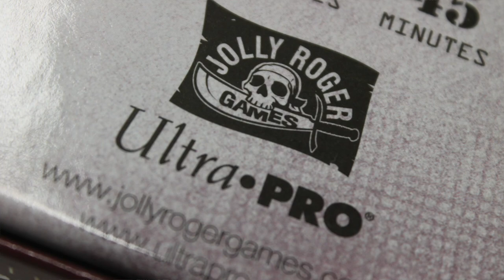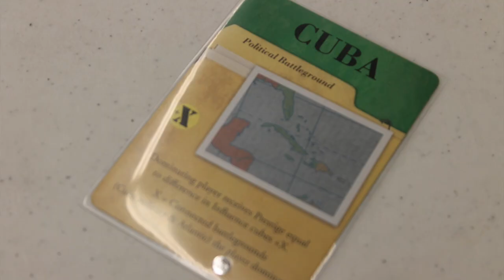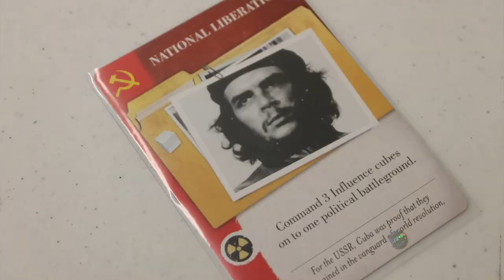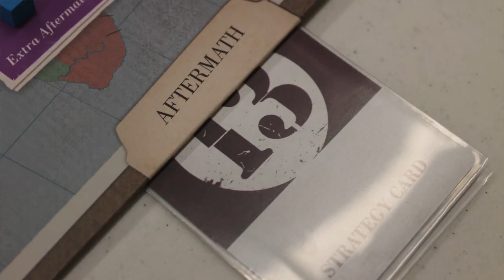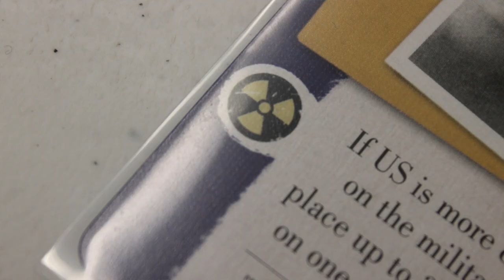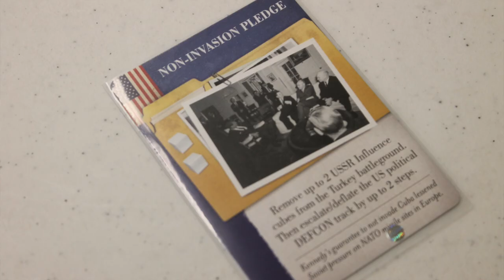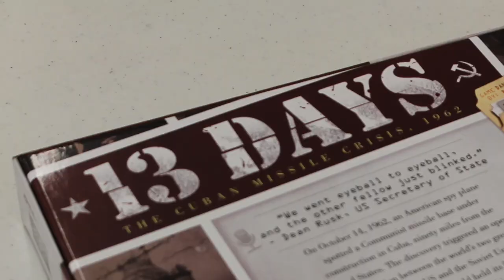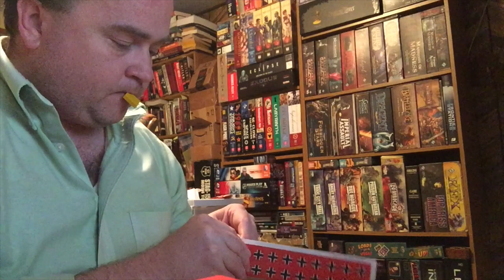TDG: 13 Days: The Cuban Missile Crisis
Kennedy, Khrushchev, and Castro walk into a bar...  and somehow avert World War III.  Cody takes a look at this game of Cold War suspense from Ultra Pro and Jolly Roger Games.  Does it have him seeing red?  Let's find out.